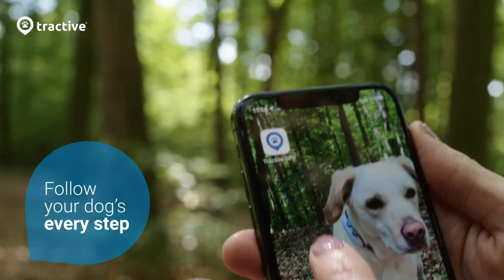Tractive Waterproof GPS Dog Tracker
FOLLOW THE LINK BELOW FOR PURCHASING THE PRODUCT:

List Price: $49.99 Details
With Deal: $30.00 ($30.00 / Count)
Location & Activity, Unlimited Range & Works with Any Collar (White)
Visit the tractive Store
3.9 out of 5 stars    11,024 ratings